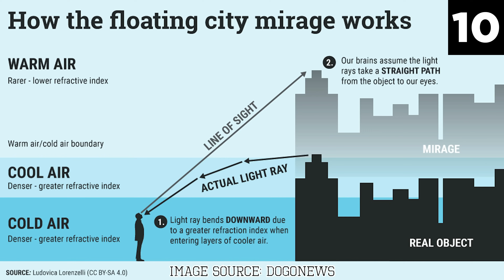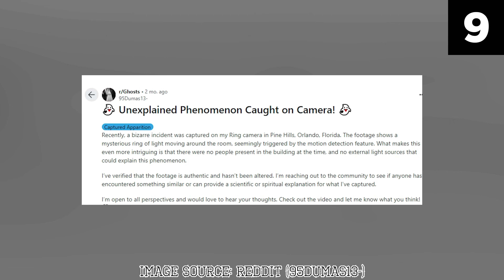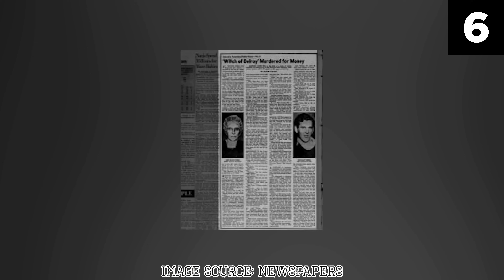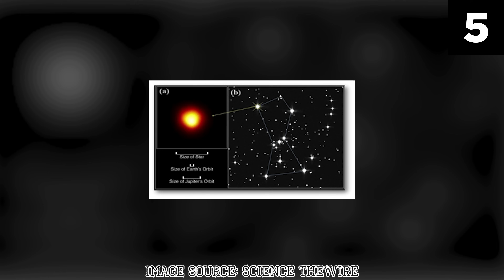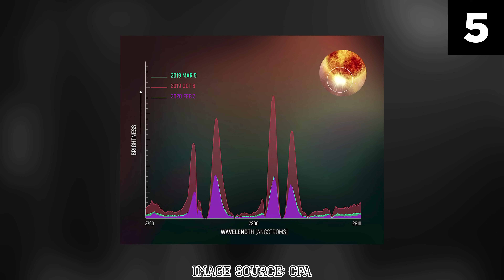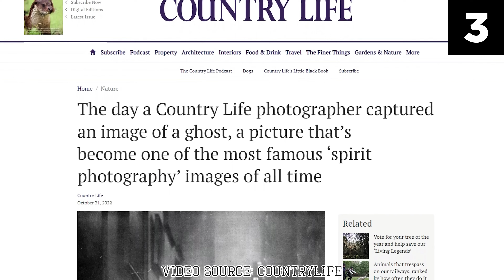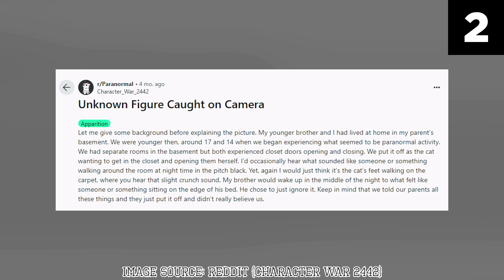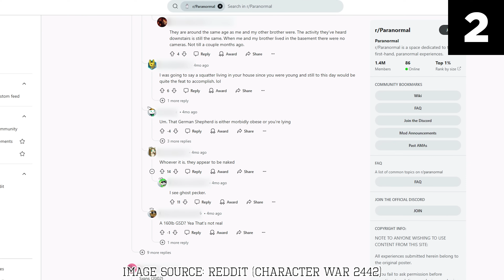Top 15 Unsolved Mysteries Caught on Camera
Step into a world where you expect everything to be straightforward, except there is more to what one sees. It is some rebellion against the world as we know it today. But not even a rehearsal would prepare you for the top fifteen unexplained unsolved mysteries captured on video footage. These unsolved mysteries raise new questions and leave no trace of what may have provided some answer. In other words, what you will see and hear in these videos is deep and gut-wrenching concepts that will make your mind turn endlessly in search of answers.

What draws most people's attention to the events in these videos is not just the technology used to record them but also the realities contained in the videos that make them seem like they are from an alien world. There are those happenings that, even when recorded with the best technology, one cannot clearly visualize in the mind. The videos you are about to see reveal a complex web of events that have remained baffling even to the most learned people. And for your information, many have been consumed in the process of trying to unveil these unsolved mysteries.

Interestingly, these videos are not just about what happens on the screen. Even as each footage sends shivers down the spine, there is an unsettling feeling that there is something much more sinister and more profound. As you watch, you can only feel the pressure build-up, growing stronger, and the atmosphere thickening. Imagining what will happen next will dig into your deepest core, making your last bone freeze.

The happenings in these videos are not designed to be solved but are intended to get lodged in your mind even after the screen goes dark. Every video poses a dilemma with no answer and presents a teaser about an insensible world where logic is nonexistent. Interestingly, many cannot gaze away from the screen amidst this discomfort. The fear and the realization that what is being shown is dreadful is a huge mystery. Ultimately, you will keep asking, what if these things are true? The scare is real!

You will not find these videos relaxing. On the contrary, they will take you into a whirlwind of chaos and fear from which you can hardly escape. Instead of being satisfied with an answer, you will end up wanting to ask more questions. Every turn will lead you to a crossroads; there is more to it than meets the eye.

For those courageous in confronting the unknown, these 15 unsolved mysteries caught on camera await you. Beware that the further you get into these unsolved mysteries, the more difficult it will be to get out. The end of a single video is the beginning of a new unsolved chapter of mysteries.

Take a deep breath and press the play button. However, I must warn you that you take care of your heart as it can be in the wrong place chasing the unsolved mysteries. Remember, some mysteries should be left unfound.

Entry Timestamps:
0:00 Number 15
4:02 Number 14
7:02 Number 13
13:29 Number 12
18:01 Number 11
22:46 Number 10
26:48 Number 9
28:51 Number 8
32:47 Number 7
37:46 Number 6
42:08 Number 5
46:07 Number 4
50:02 Number 3
55:45 Number 2
59:40 Number 1

The content shared on this channel, including all videos, graphics, and other materials, is provided for informational and entertainment purposes only. All information, accounts, and discussions about topics and/or cases are based on publicly available records and sources. While every effort has been made to ensure the accuracy and completeness of the content presented, the channel owner, contributors, and producers cannot guarantee the validity, completeness, or currentness of the content. The opinions expressed in this video do not necessarily represent the views or beliefs of the channel owner, contributors, or producers. Viewers are encouraged to seek out primary sources, conduct their own research, and draw independent conclusions. All individuals are presumed innocent until proven guilty in a court of law. Similarly, for any civil matter mentioned, all parties are presumed not liable until proven otherwise by legal judgment.